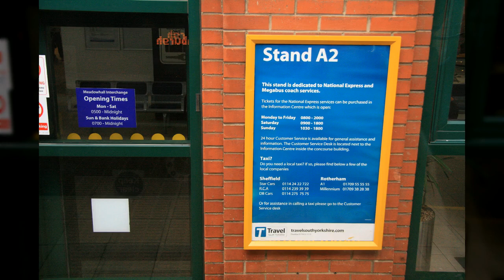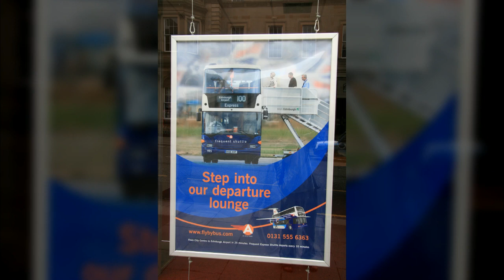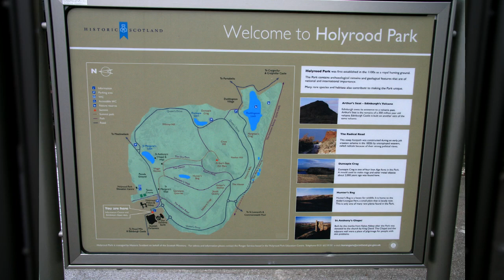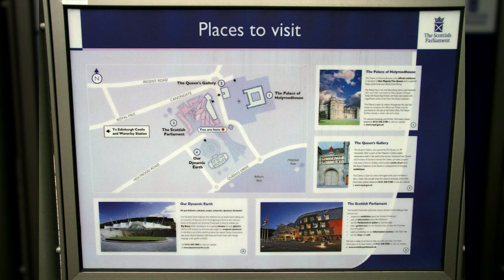영국 에든버러1